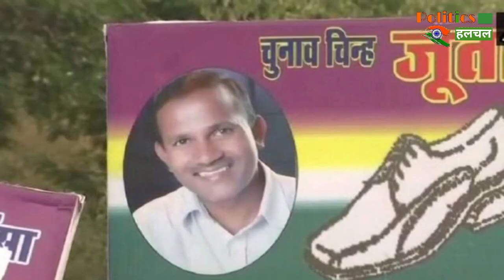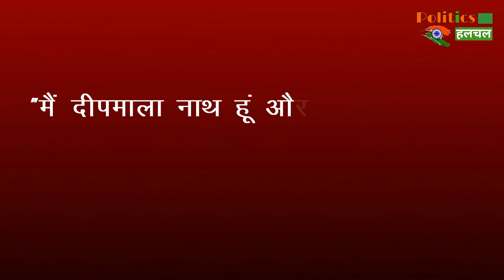Madhya Pradesh election 2018 : मतदाताओं को रिझाने के लिए जूते पालिश कर रहे नेता जी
Madhya Pradesh election 2018 : मतदाताओं को रिझाने के लिए जूते पालिश कर रहे नेता जी | Opinion Poll 2018

EDITOR ►